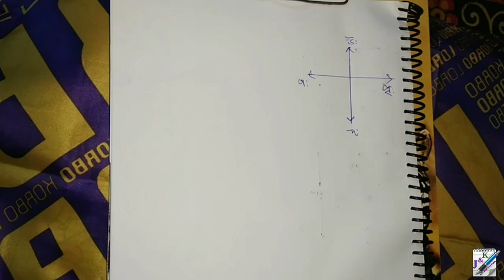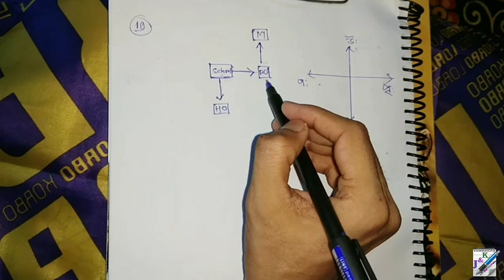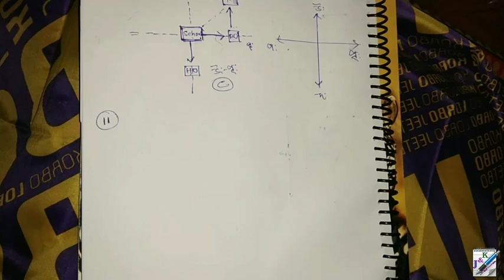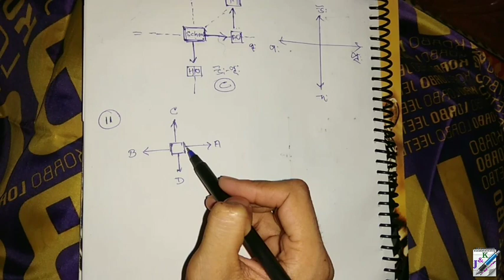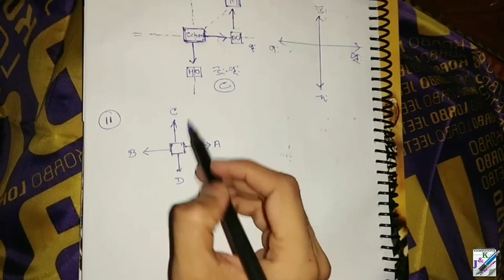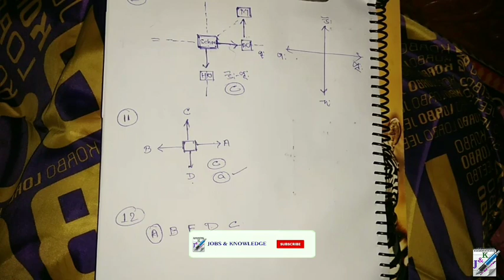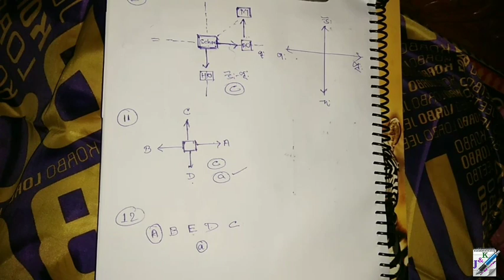বাংলা রিজনিং | দিক নির্ণয় | Direction Test | Part 3 | Bengali GI